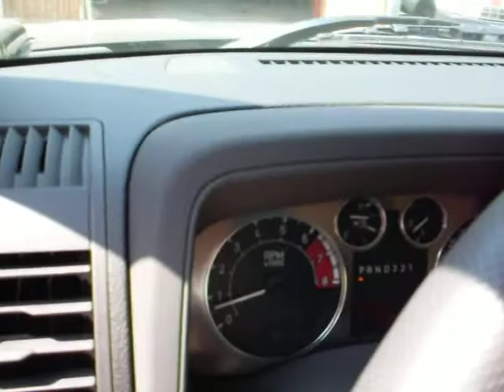ПРОДАЕТСЯ АВТОМОБИЛЬ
ПОМОЩЬ В ПРОДАЖЕ АВТОМОБИЛЯ ПОДРОБНЕЕ НА WWW,AVTOREGION.BY